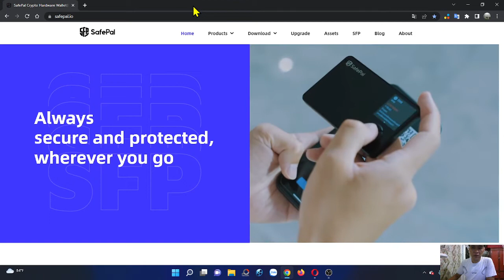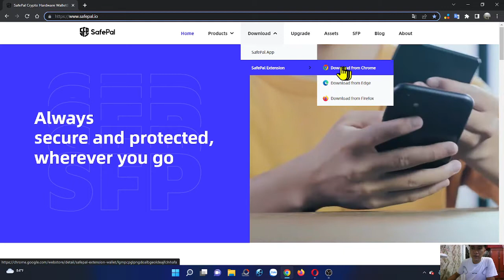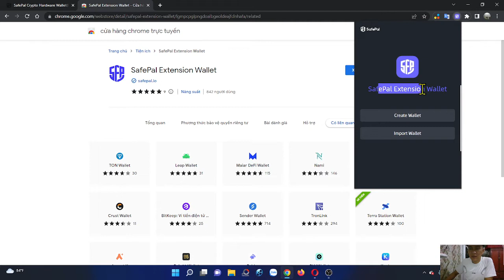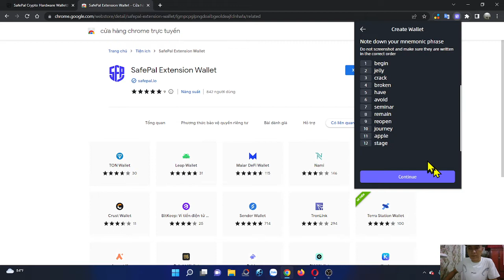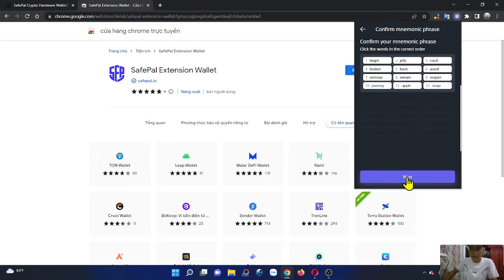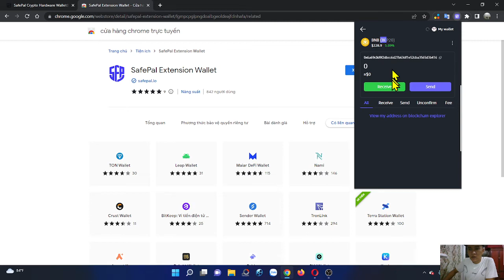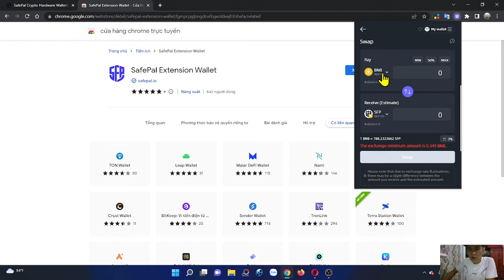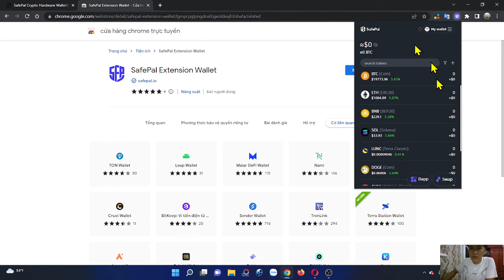Cài đặt và thêm ví safepal vào trình duyệt web